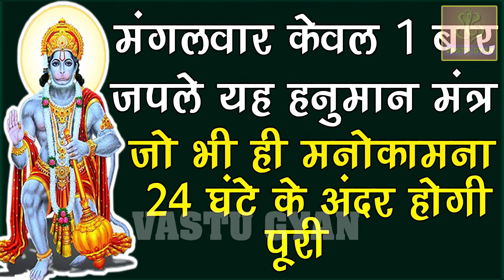मंगलवार केवल 1 बार जपले ये मंत्र जो भी ही मनोकामना 24 घंटे के अंदर होगी पूरी